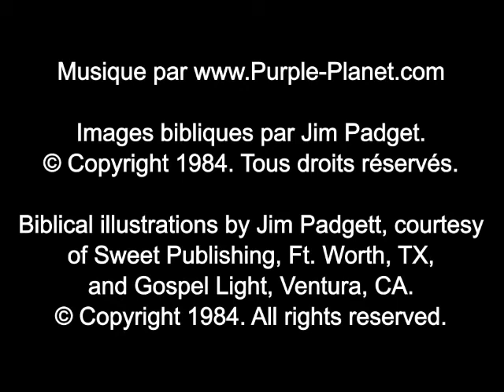Engungwel 05: Babel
Nzɔ yi nkal a ywel yi Babel (Ɔ̃nkaan wu Obɛɛn 11.1-9)
La Tour de Babel (Genèse 11.1-9) en Ngungwel, une langue congolaise.
The Tower of Babel (Genesis 11:1-9) in Ngungwel, a Congolese language.